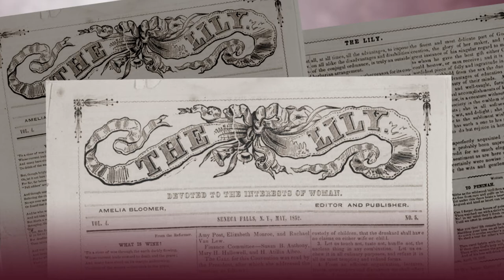WXXI CELEBRATE 2020 AMELIA BLOOMER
Amelia Bloomer was an early suffragist, editor and a fashion advocate who worked to change women’s clothing styles.  In 1840, she married Dexter Bloomer, publisher of the Seneca County Courier in Seneca Falls, New York.  After attending the 1848 Seneca Falls Women’s Rights Convention, Amelia created “The Lily”, becoming the first woman to own, operate and edit a newspaper for women. Even though she did not create the women's clothing style known as bloomers, her name became associated with it because of her strong advocacy for less constrictive clothing for women. Celebrate 2020 Susan B. Anthony and the 19th Amendment.

Produced by WXXI Public Broadcasting in Rochester NY.